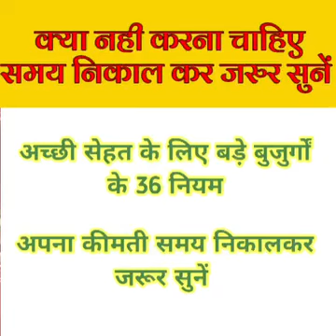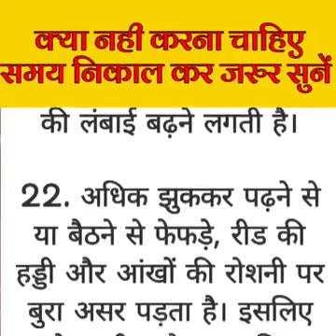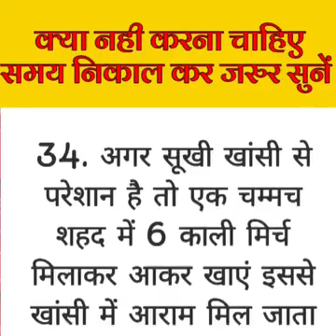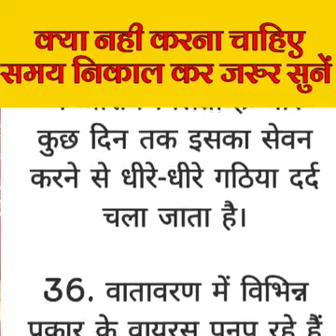किस तरह से सोना हानिकारक होता है | hindi story monika|| Motivational Stories|| Moral Stories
किस तरह से सोना हानिकारक होता है | hindi story monika|| Motivational Stories|| Moral Stories || Emotional Stories

Hindi Audio Story ||story telling ||story time for you ||crazy india ||
hindi story monika|| Motivational Stories||
Moral Stories ||… More